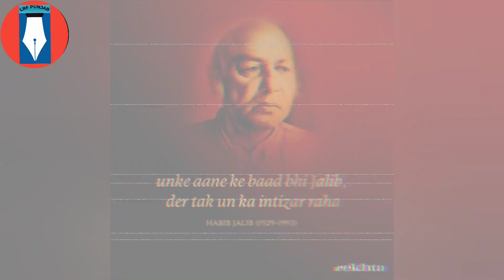Habib Jalib Poetry~LRF PUNJAB ~Aawaz: Dr. Harpreet Singh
ਹਬੀਬ ਜਾਲਿਬ (੨੪ ਮਾਰਚ ੧੯੨੮-੧੨ ਮਾਰਚ ੧੯੯੩) ਦਾ ਜਨਮ ਪੰਜਾਬ ਦੇ ਹੁਸ਼ਿਆਰਪੁਰ ਜਿਲ਼ੇ ਦੇ ਪਿੰਡ ਮਿਆਣੀ ਅਫ਼ਗ਼ਾਨਾਂ ਵਿਚ ਹੋਇਆ । ਉਹ ਇਨਕਲਾਬੀ ਕਵੀ ਸਨ ਅਤੇ ਉਨ੍ਹਾਂ ਨੇ ਹਰ ਕਿਸਮ ਦੇ ਸਰਕਾਰੀ ਜਬਰ ਦਾ ਨਿਧੜਕ ਹੋ ਕੇ ਵਿਰੋਧ ਕੀਤਾ । ਉਨ੍ਹਾਂ ਦੀ ਪਹਿਲੀ ਉਰਦੂ ਕਵਿਤਾ ਦੀ ਕਿਤਾਬ ਬਰਗ-ਏ-ਗੁਲ ੧੯੫੭ ਵਿਚ ਛਪੀ । ਉਨ੍ਹਾਂ ਦੀ ਬੋਲੀ ਬੜੀ ਸਾਦਾ ਤੇ ਮਸਲੇ ਆਮ ਲੋਕਾਂ ਦੇ ਹੁੰਦੇ ਹਨ । ਉਨ੍ਹਾਂ ਨੇ ਕਵਿਤਾ ਦੀਆਂ ਉਰਦੂ ਵਿਚ ਨੌਂ ਕਿਤਾਬਾਂ ਲਿਖੀਆਂ ।ਪੰਜਾਬੀ ਵਿਚ ਉਨ੍ਹਾਂ ਦੀਆਂ ਬਹੁਤ ਥੋੜ੍ਹੀਆਂ ਰਚਨਾਵਾਂ ਮਿਲਦੀਆਂ ਹਨ ।